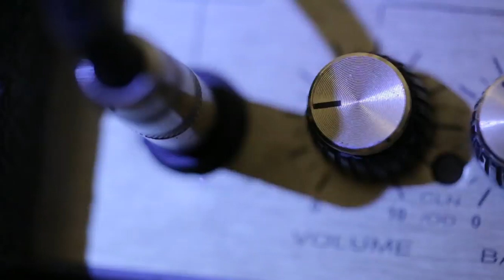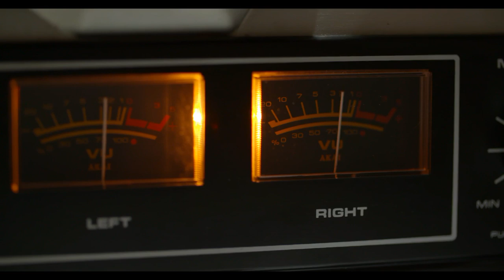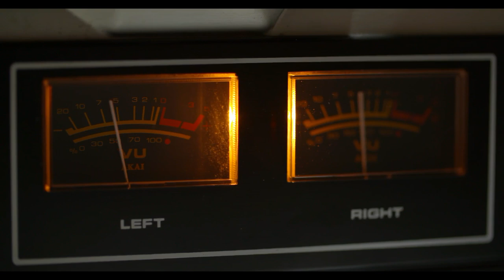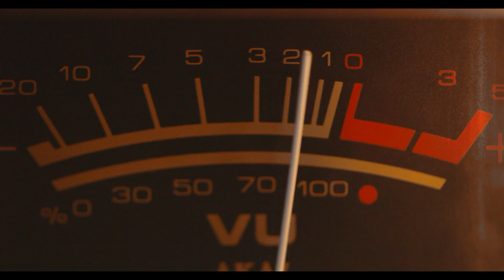'속 끓이지말고 살아라~' 건강하세요 여러분 - 레이나맘 힐링라디오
세상 사는 거 별 거 없다.
 속 끓이지 말고 살아라.
너는 이 애미처럼 애태우고 참으며 제 속을 파먹고 살지 마라.
 힘든 날이 있을 것이다.
힘든 날은 참지 말고 울음을 꺼내 울어라.
더없이 좋은 날도 있을 것이다.
그런 날은 참지 말고 기뻐하고 자랑하고 다녀라.
세상 것은 욕심을 내면 호락호락 곁을 내주지 않지만,
욕심을 덜면 봄볕에 담벼락 허물어지듯이
허술하고 다정한 구석을 내보여 줄 것이다. 별 것 없다.
체면 차리지 말고 살아라.
왕후장상의 씨가 따로 없고 귀천이 따로 없는 세상이니
네가 너의 존엄을 세우면 그만일 것이다.

아녀자들이 알곡의 티끌을 고를 때 키를 높이 들고 바람에 까분다.
뉘를 고를 때는 채를 가까이 끌어당겨 흔든다.
티끌은 가벼우니 멀리 날려 보내려고 그러는 것이고,
뉘는 자세히 보아야 하니 그런 것이다.
사는 이치가 이와 다르지 않더구나.
부질없고 쓸모없는 것들은 담아두지 말고
바람 부는 언덕배기에 올라 날려 보내라.
소중하게 여기는 것이라면 지극히 살피고
몸을 가까이 기울이면 된다. 어려울 일이 없다.
나는 네가 남보란 듯이 잘 살기를 바라지 않는다.
억척 떨며 살기를 바라지 않는다.
괴롭지 않게, 마음 가는대로
순순하고 수월하게 살기를 바란다.

피아니시모 The way